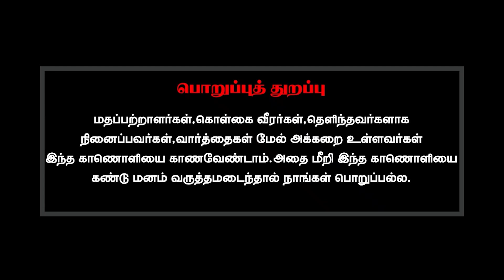சிவனை வணங்குபவர் மாட்டிறைச்சி சாப்பிடலாமா? சிவனின் உத்திராட்சம் அணிந்து கொண்டு சாப்பிடலாமா?